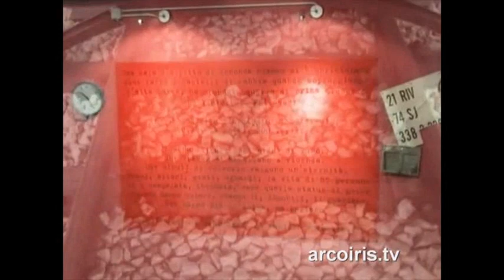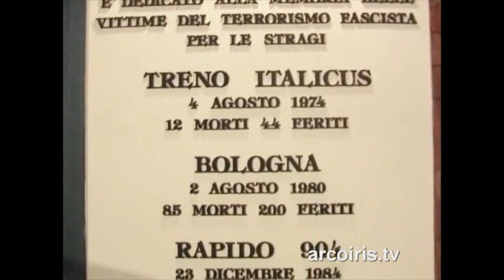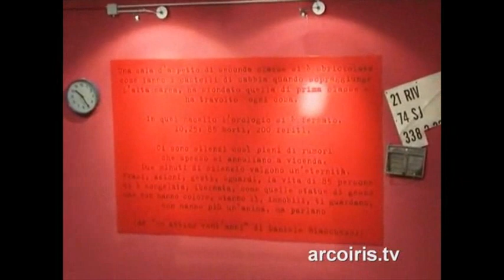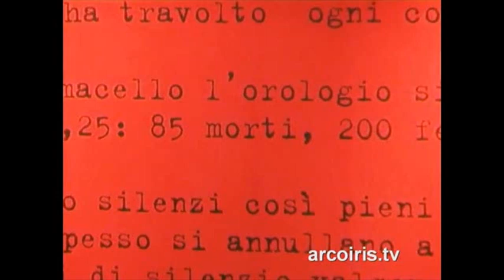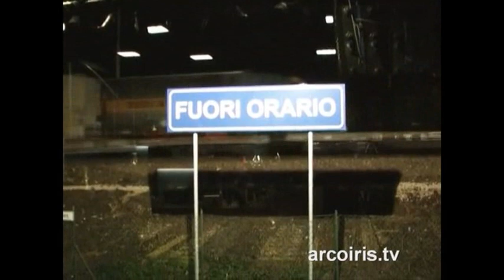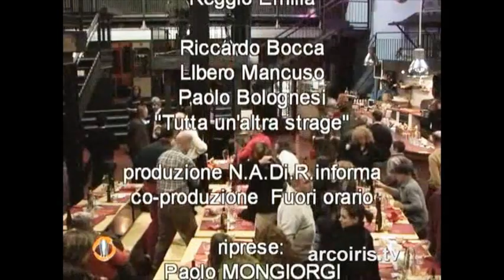Bologna - 2 agosto 1980: ''Tutta un’altra strage''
N.A.Di.R. informa: il 7 novembre 2007 al Fuori Orario di Taneto di Gattanico (Reggio Emilia) si è tenuto un incontro alla presenza di Paolo Bolognesi(Presidente Assoc. Famigliari vittime del 2 agosto), Libero Mancuso (ex Magistrato – Assessore Comune di Bologna) e Riccardo Bocca (Caporedattore dell'Espresso –autore del libro "Tutta un'altra strage" – Ed. BUR) partendo dalla presentazione del libro di Bocca ed avventurandosi in considerazioni tanto angoscianti, quanto rispondenti alla realtà dei fatti sinora acquisiti circa la tragica giornata del 2 agosto 1980 a Bologna.
Sono passati tanti, troppi anni e da quel giorno che ha visto morire 85 innocenti. Si sono spesi fiumi di parole, si sono impegnati fior di Magistrati nei cinque gradi di giudizio che hanno condannato Valerio Fioravanti, Francesca Mambro e, da ultimo, Luigi Ciavardini quali esecutori materiali, ma ...rimangono ancora tanti, troppi lati oscuri. Riccardo Bocca nel suo lavoro scompone il quadro ufficiale, fatto di depistaggi, menzogne e occultamenti, per permettere l'affiorare delle verità più scomode. L'analisi, rigorosamente fondata su fatti e notizie rimaste finora insabbiate, conduce il lettore entro l'esperienza collettiva degli anni '60,'70,'80 quando la democrazia del nostro Paese subì la dolorosa esperienza del terrorismo (rosso o nero).Sembrano anni lontani dalla realtà che stiamo a tutt'oggi vivendo, ma, attraverso la riflessione, ci si rende conto di quanto e come tale situazione percepita ad oltranza perseverando l'attacco alla nostra democrazia.